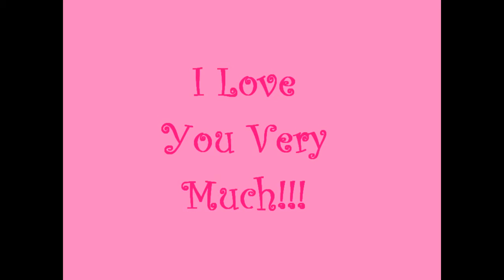My Valentine (LiaM)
Ito ang surpresa ko saking pinakamamahal dhl ito na ang pnakabest way na maipakta ko kung gaano sya kaimportante skn.(the songs played here are my own version bcoz i want this to be more personalized)